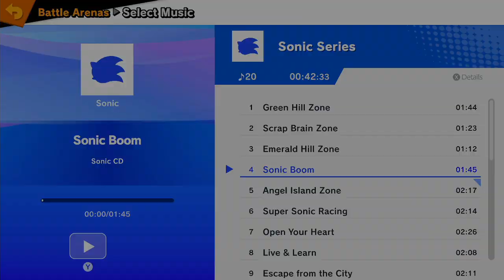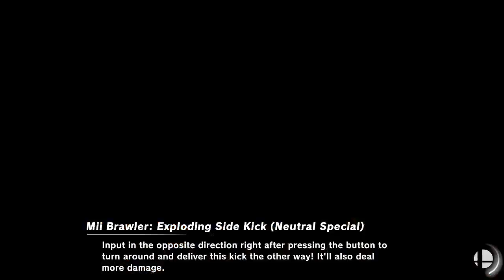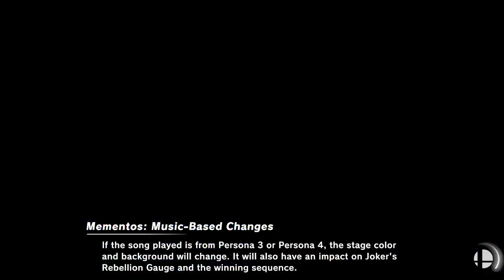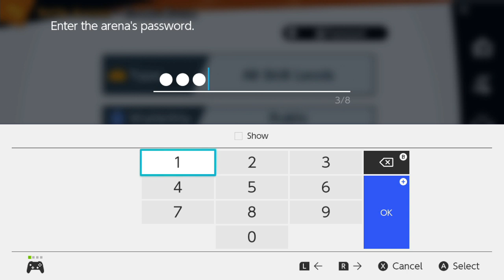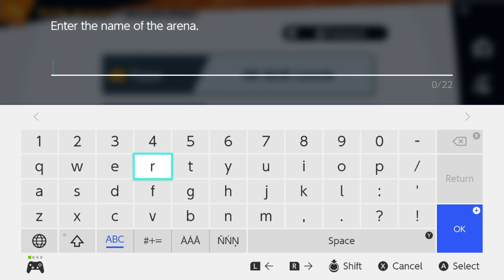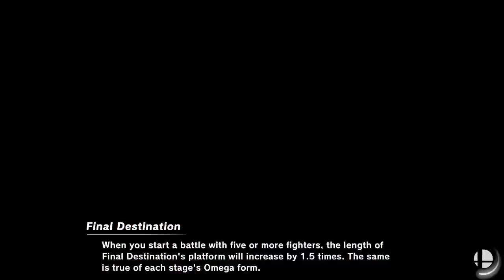Super Smash Bros Ultimate Arena:0R8vH PW:1112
Live Streams: Twice daily @ 11am 8pm CT

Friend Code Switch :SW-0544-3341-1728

Capture Card: LGX 3.0